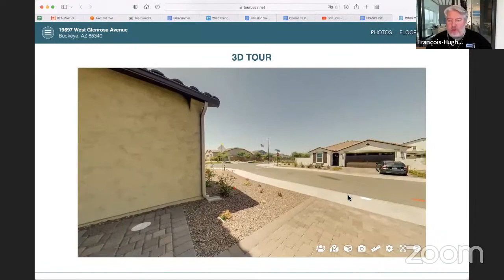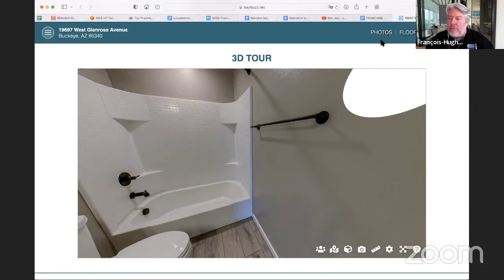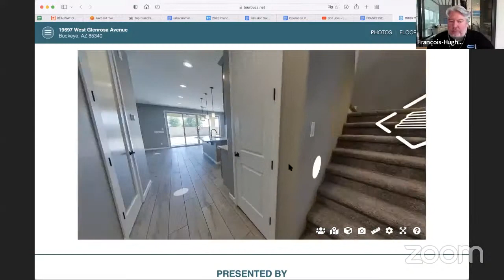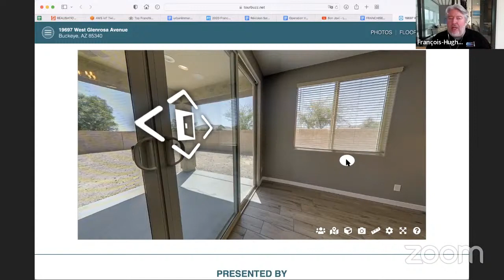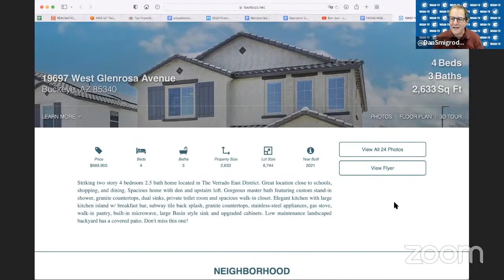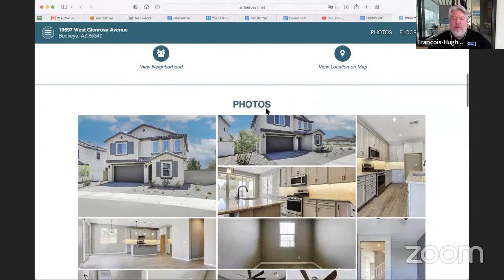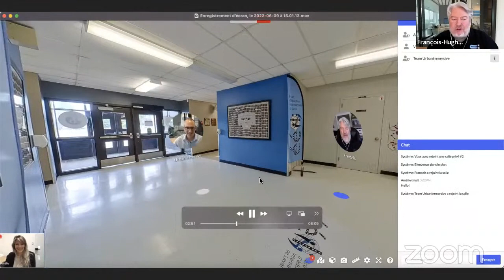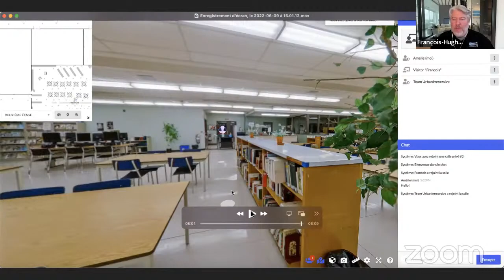148. WGAN-TV | Photographers | Intro to Urbanimmersive Real Estate Photography Services | Matterport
Join WGAN Forum discussion:

#3019-Introduction To Urbanimmersive Real Estate Photography Services With François-Hugues Liberge 0:00:00
#3020-Urbanimmersive 3D Tour Service Offer And Demo 0:03:24
#3021-What Are The 3D Tour Dashboard Features And Settings 0:06:34
#3022-How To Printscreen In A 3D Tour 0:09:12
#3023-What Are The Recommended Cameras For Capturing A 3D Tour With Urbanimmersive 0:12:33
#3024-What Are The Compatible Floorplan Formats 0:16:47
#3025-How Easy Is To Create A Single Property Websites With Urbanimmersive 0:18:02
#3026-What Is The Type Of Content That Can Be Included 0:20:41
#3027-What Are The Customization Settings For Real Estate Photographers And Agents 0:24:23
#3028-Floorplan Format Compatibility Discussion 0:26:50
#3029-What Are The Important Features Of Urbanimmersive 0:29:12
#3030-Capture App And Back-end Urbanimmersive 0:31:44
#3031-How To Sign To Urbanimmersive Weekly Webinar 0:36:25
#3032-What Is UiMeet3D 0:37:36
#3033-What Are The UiMeet3D Features 0:39:45
#3034-UiMeet3D Tour Demo And Future Implementations 0:42:29
#3035-Dan's Overview About UiMeet3D 0:44:19
#3036-What Are The Urbanimmersive Media Delivery Options 0:48:04
#3037-How The Urbanimmersive Pricing Works 0:51:34
#3038-Summary And Outro 0:54:20

Looking for high quality real estate photography services?
1. Do you want to simplify your real estate photography workflow?
2. Do you want to eliminate subscriptions in favor of pay as you go (or free)?
3. Do you want all your back-end real estate photography services handled by one company?

My guest on WGAN-TV Live at 5 on Thursday, 9 June 2022 are:

✓ Urbanimmersive VP, Business Development and Partnerships François-Hugues Liberge

Ghislain and François will demo and discuss:

✓ WGAN-TV | Intro to Urbanimmersive Real Estate Photography Services

Topics Include

1. 3D Tours
2. Interactive Floor Plans within 3D Tour (Hotspot Editor)
3. Floor Plans created from 3D Tours
4. UiMeet3D with live guided video chat
5. Single Property Website (Many Styles; branded and Unbranded)
6. Flyers (auto-generated) (free)
7. Media Delivery
8. Photo Editing

What questions should I ask François-Hugues Liberge on WGAN-TV Live at 5?

Dan Smigrod
Host and Managing Editor
WGAN-TV Live at 5